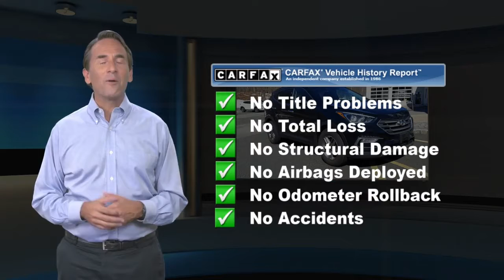Used 2017 Hyundai Santa Fe Sport 2.4L, Denville, NJ HH022638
CARFAX One-Owner. 20/26 City/Highway MPG AWD 2.4L I4 DGI DOHC 16V Awards:* 2017 IIHS Top Safety Pick, Top Safety Pick+ * 2017 KBB.com 10 Most Awarded Brands Twilight Black 2017 Hyundai Santa Fe Sport 2.4 Base 6-Speed Automatic with ShiftronicReviews:* Generous rear-passenger and cargo space; lots of features for the money; lengthy warranty coverage. Source: Edmunds

[RLVID:9467:1c6767cebc417401:055a6a1dbc3e2db4:1]